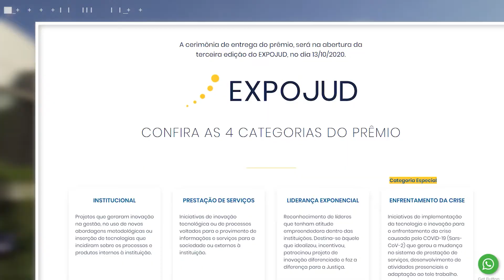Justiça de Mato Grosso é finalista em 2 categorias do Prêmio Inovação Judiciário Exponencial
Com práticas inovadoras, o Judiciário está concorrendo nas categorias “Liderança Exponencial” e “Prestação de Serviços”, o anúncio dos vencedores é na próxima terça-feira, 13 de outubro e para participar, basta se inscrever na  3ª Edição do Expojud pelo sympla!